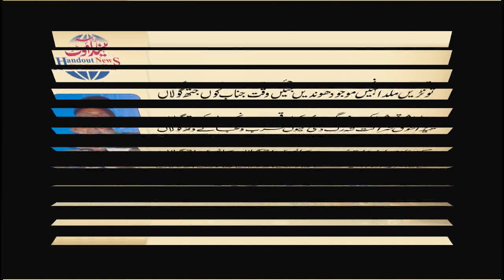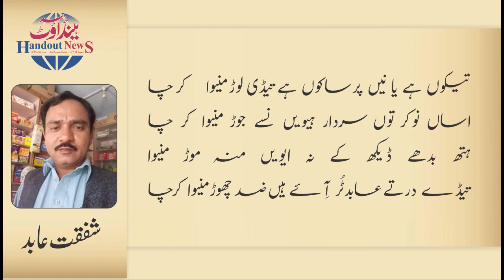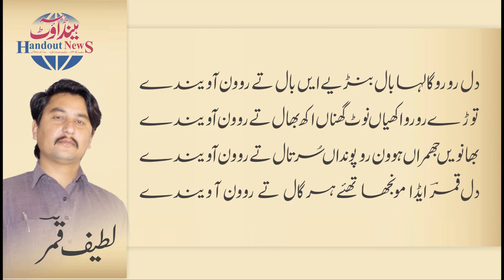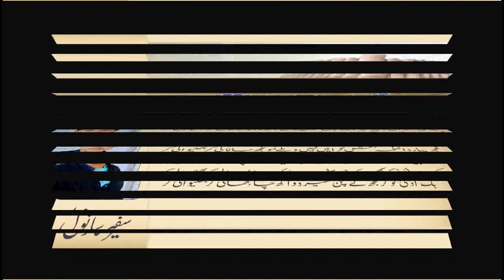Saraiki Dhoray| Best Saraiki Poetry| Whatsapp Status Dhoray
You find the most entertaining, informative and creative videos on “Handout News”.